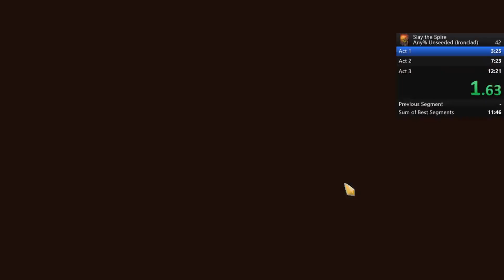Slay the Spire Any% Unseeded Ironclad Speedrun by Ffancrzy in 12:04.05